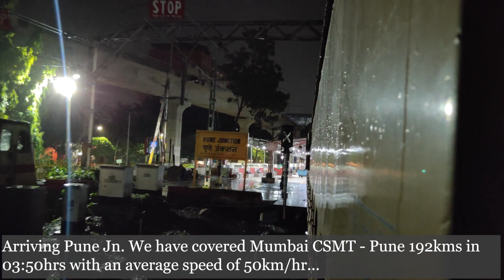KYN WDP-4D "GAURAV" | Mumbai to Pune Night Train Journey in 22157 Mumbai CSMT - Chennai Egmore Mail